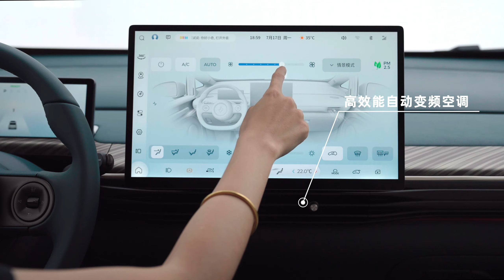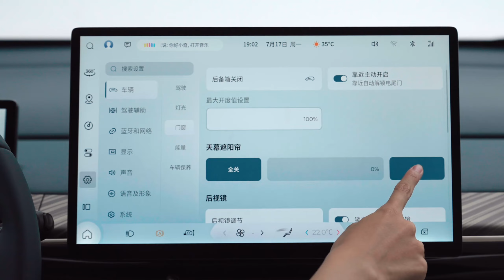ALL NEW 2024 NEW BAOJUN CLOUD / YUNDUO EV - Exterior And Interior